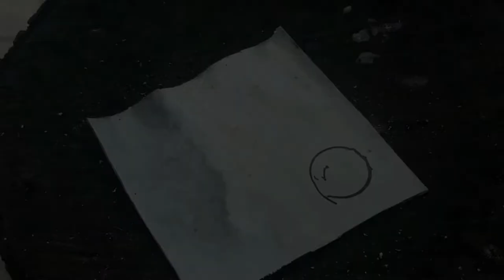KETAPEL KEREN - cara membuat slingshot dari pvc dengan magazine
SLINGSHOT WITH MAGAZINE- cara membuat slingshot dari pvc dengan magazine

Lagi nonton LIKE
Udah nonton SHARE
Jangan lupa untuk COMMENT nya untuk perkembangan channel ini.

DIY SLINGSHOT - EASY WAY TO MAKE UNIQUE BAMBOO SLINGSHOT

How to make an easy survival slingshot at home from bamboo and wood

Slingshot bow
Slingshot making
Slingshot fishing
Pajendiy
Slingshot funny
Diy slingshot pvc
Diy slingahot pistol
Diy slingshot rifle pvc
Diy alingshot fishing
Diy slingshot wood
Diy slingshot at home
Diy slingshot trigger
Diy slingshot modern
Slingshot survival
Slingshot diy
Easy slingshot
Pen gun
Slingshot making
Crossbow bolt
Skewers
Bikin ketapel
Cara bikin ketapel
Pistol kayu
Pistol bambu
Bikin pistol kayu mudah
Bikin pistol bambu mudah
Pistol mainan
Pistol kayu mainan
Pistol bambu mainan
Senjata dari karet
Senjata dari kayu
Senjata dari bambu
Panah ikan
Panah bambu
Panah kayu
Senjata dari paralon
Pistol dari paralon
Senjata berburu
Berburu dihutan

Slingshot gun home made
Slingshot gun
Slingshot shot gun
Slingshot bow
Slingshot from bamboo
Slingshot from pvc pipe
Home made slingshot very easy
Slingshot hunting
Slingshot funny
Slingshot rifle
Slingshot sniper
Hand Made sniper
Hand made gun
Hand made slingshot
Hand made spear gun
How to make a powerful slingshot
How to make slingshot easy and simple
Slingshot from paper
Creative ideas
Slingshot ground view
Slingshot far
Slingshot with magazine
Slingshot from bycicle part
Slingshot from fan part
Slingshot from pvc
Diy slingshot fishing
Slingshot bird hunting
Powerfull slingshot
How to make slingshot at home
Cara membuat slingshot
Membuat slingshot mudah
Slingshot crossbow
Wooden diy slingshot

Slingshot from wooden
Wooden gun
Simple slingshot
Great techniques slingshot
Strongest slingshot
Powerfull slingshot
Toy gun
Home made toy gun
Bamboo toy gun
How to make toy gun easy
Wooden toy gun
Toy gun easy
How to make slingshot
Cara membuat senjata mainan
Senjata mainan dari bambu
Senjata mainan dari kayu
Senjata mainan mudah
Buat senjata mainan dirumah
Rubber band
Outdoor slingshot
Survival slingshot
Bamboo craft
Wooden craft
Rubber craft
Membuat mainan
Membuat pistol mainan
Pistol dari bambu
Pistol dari kayu
Mainan dari karet
Wood craft
Tradisional gun
How to make fishing slingshot
Fishing slingshot from bamboo
how to make arrow
How to make arrow from bamboo
How to make arrow from skewers
Cara membuat panah
Cara membuat anak panah
Membuat anak panah dari bambu
Membuat anak panah dari tusuk sate
Bamboo toy
Bamboo gun
Bamboo pistol
Ketapel
Panah
Pistol
Bambu
Kayu
Mainan
Wooden toy gun
Powerful slingshot
Easy way craft
Bamboo toy

PUBG MOBILE : Kylin75

Mobile Legends : DontKillMe75